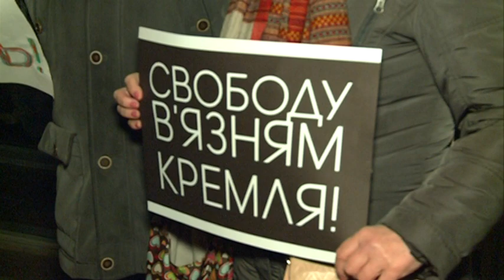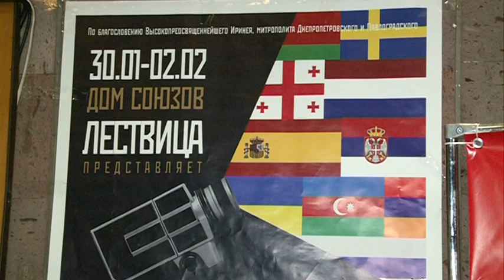"Кіноасамблею на Дніпрі" - скасували: роспропаганда не пройшла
Російський фільм — троянський кінь. Активісти виступили проти проведення у Дніпрі “Міжнародної кіноасамблеї”. Її вже одинадцять років поспіль організовують за підтримки Московського патріархату Української православної церкви. З тридцяти стрічок, представлених у програмі фестивалю, десять — російського виробництва. Активісти з плакатами вийшли під Будинок профспілок, де мав розпочатися фестиваль. Люди вважають, що його мета — поширення пропаганди країни-агресора. З місця подій - Георгій Марков.